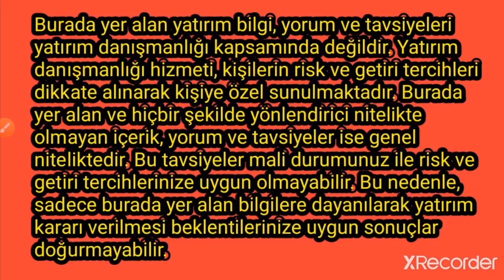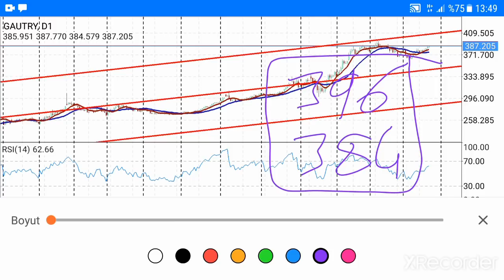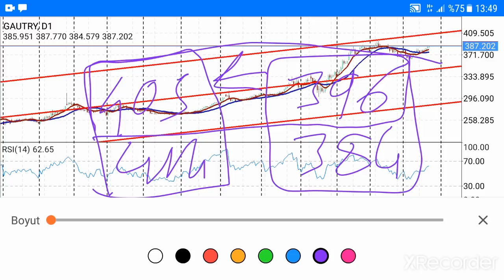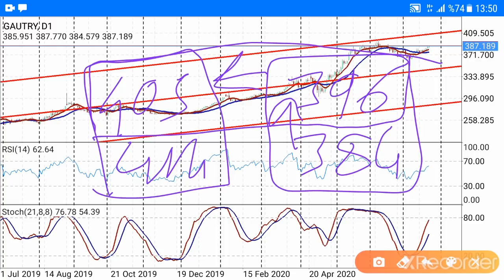Altın yatırımı olanlar ne yapmalı? Gram altın fiyatları (Ekonomi) CANLI